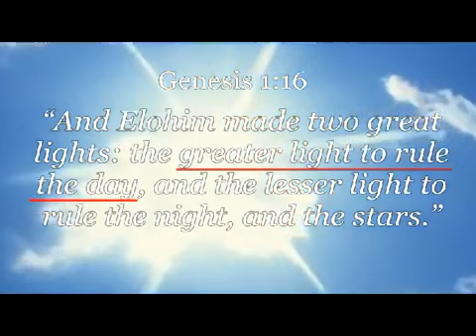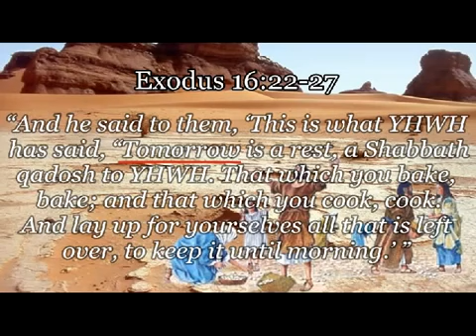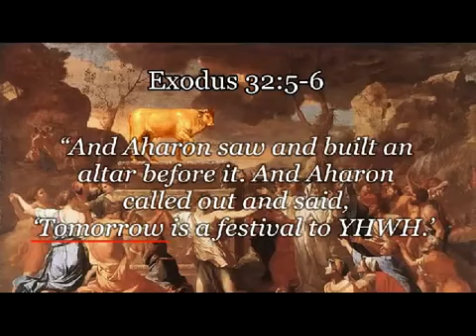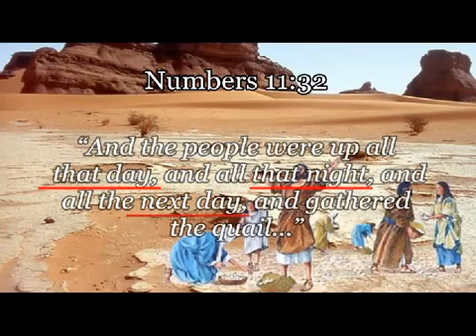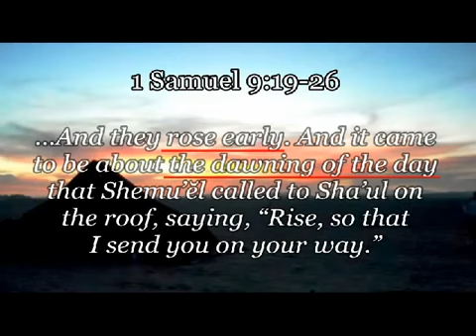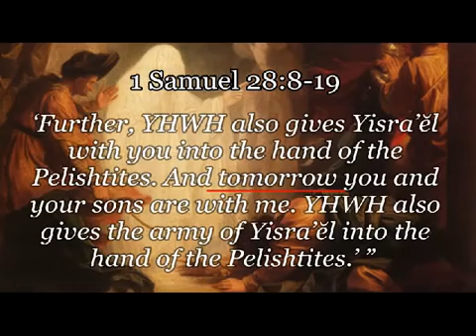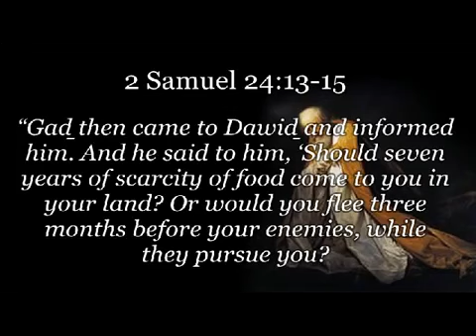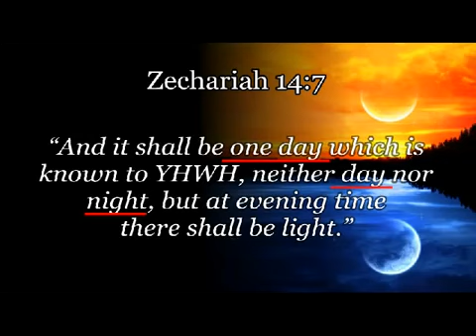WHEN DOES A DAY START MORNING OR EVENING PART 2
Many Messianic believers follow the Jewish tradition of starting their Sabbath in the evening, but is this Scriptural? This 5 part in-depth study examines many Scriptures and historical proofs that will leave you in NO DOUBT as to when a DAY STARTS according to YHWH.